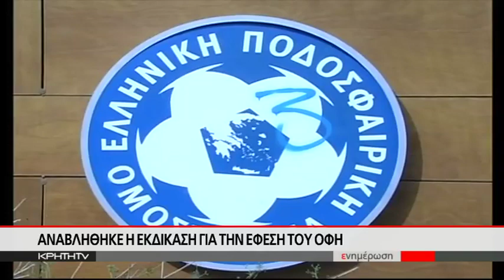Αναβλήθηκε η εκδίκαση για την έφεση του ΟΦΗ